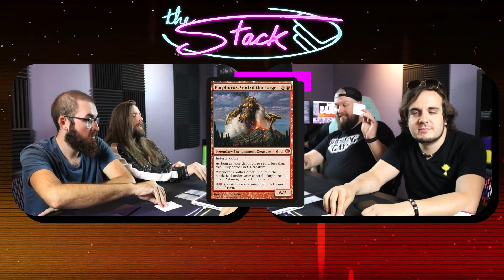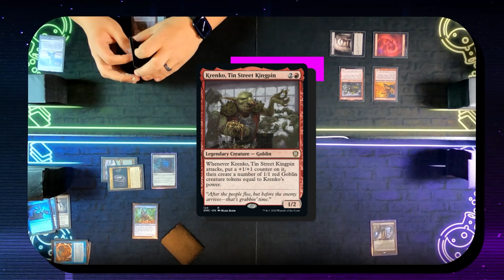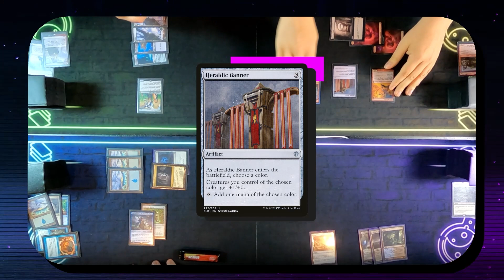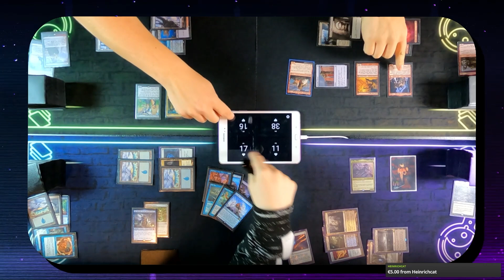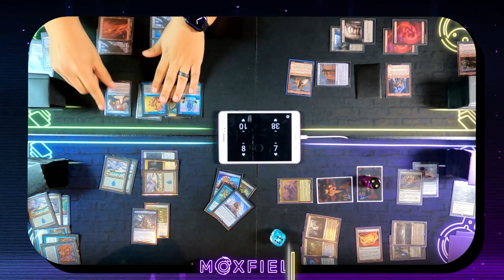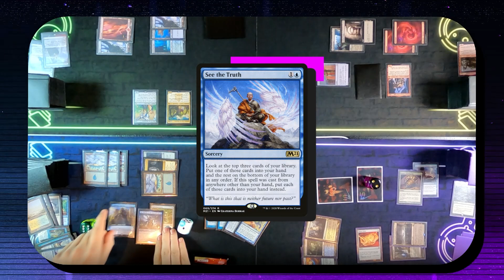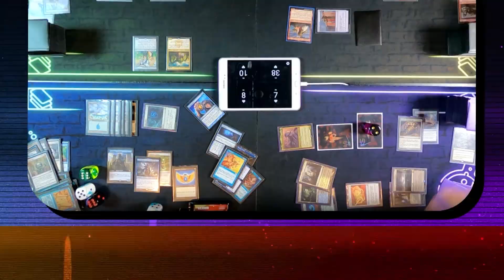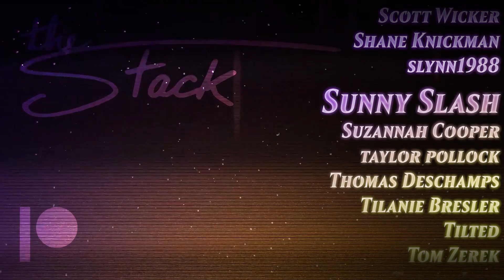Lier vs Alela vs Purphoros vs Animar [Live EDH Commander VOD] 2022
This might just be my best work yet

Do you want to support what we're doing?

Share THIS link with your friends!

Decklists!

Some music is from Prod. Riddiman...

► [link soon]

► Aidan Rickel
► Chris Shavers
► Jake Dillon
► Max Dechamps
► Philip Wortinger
► Tiffany Trager
► Tori Rickel

kamigawa,neon dynasty,new capenna, commander legends, battle for baldurs gate, dungeons and dragons, dominaria united, lier disciple of the drowned, alela artful provocateur, purphoros god of the forge, animar soul of elements, stax